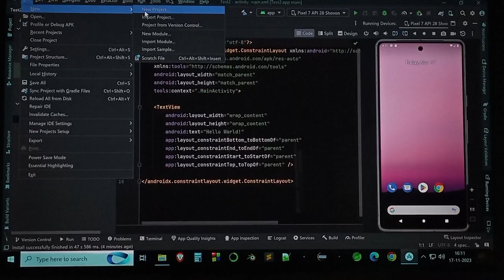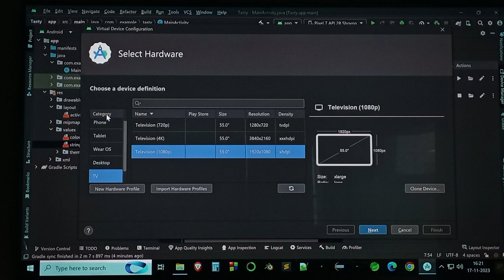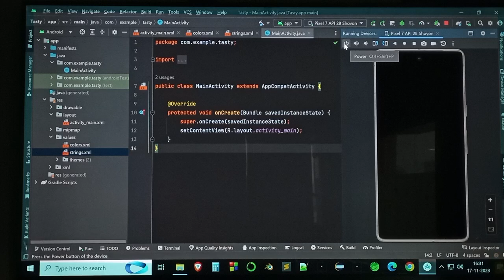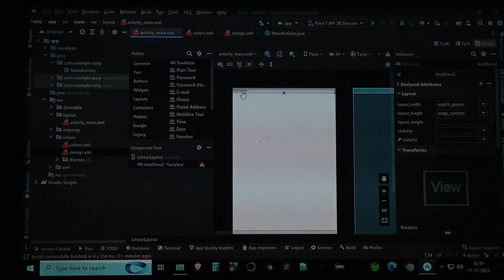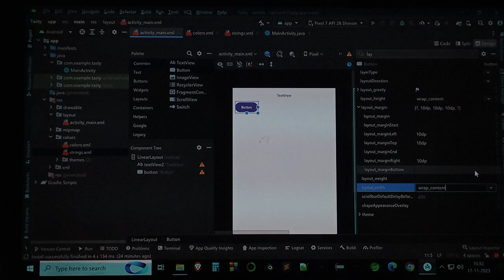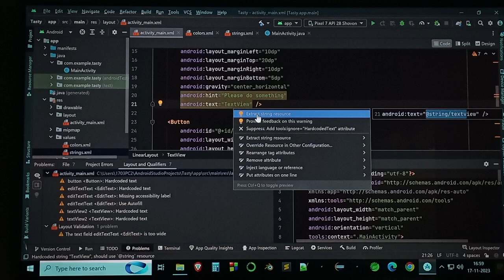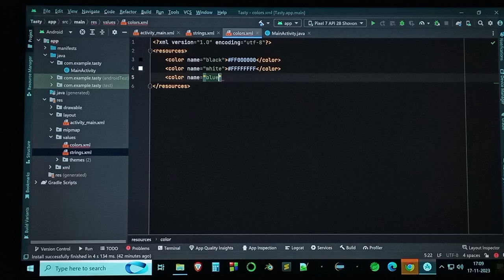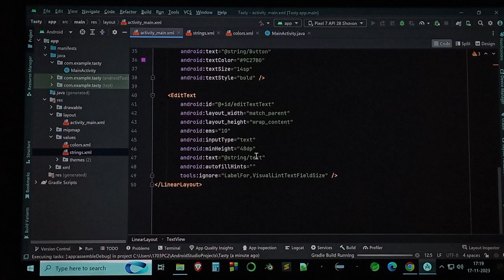Mobile Application Development | Lecture-3 | CSE | RBS | University of Scholars